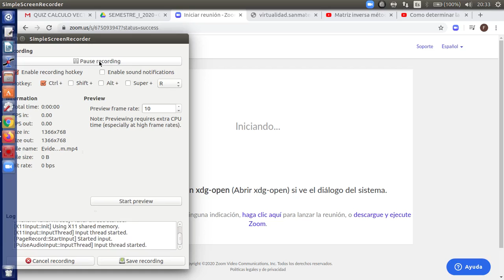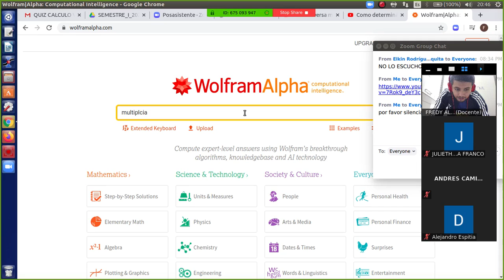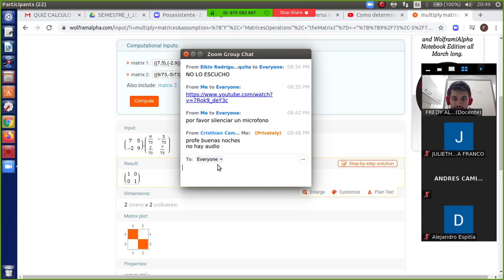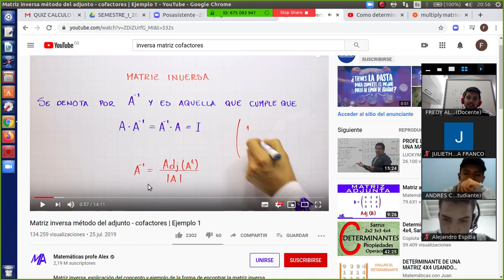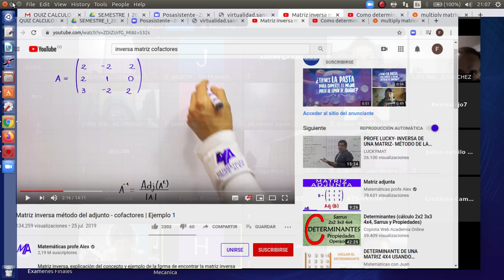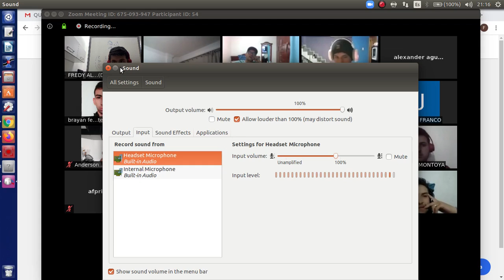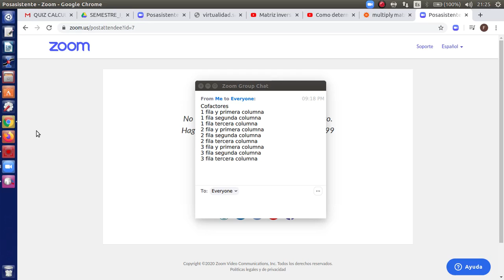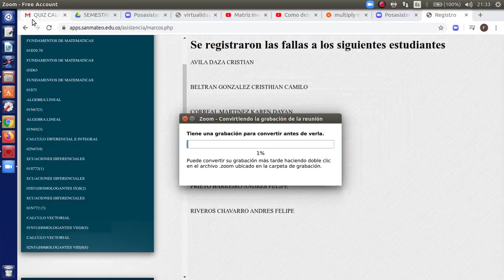EvidenciaLineal 02N6718Marzo8 30p m